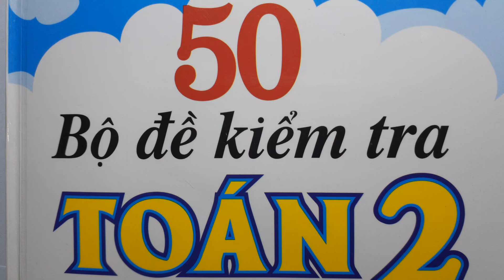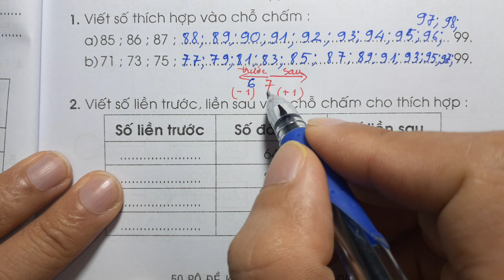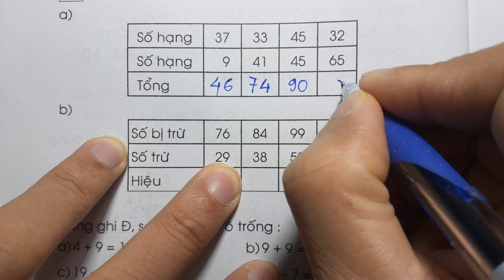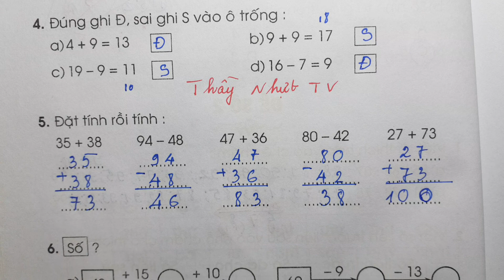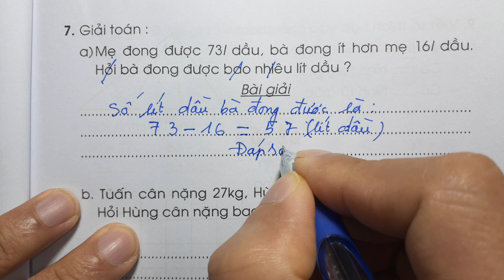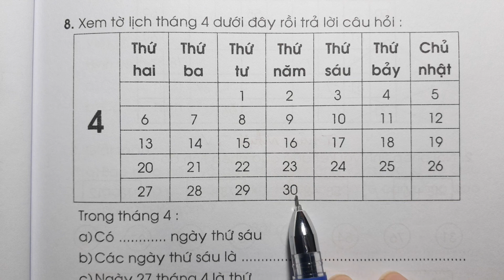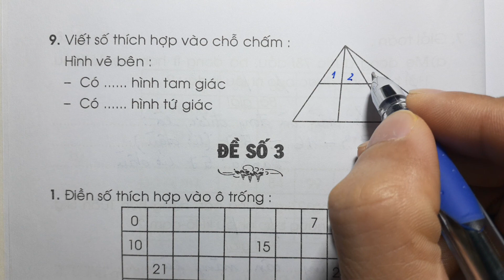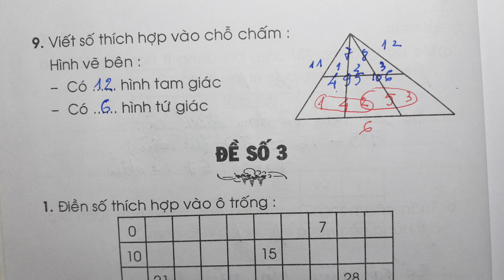50 BỘ ĐỀ KIỂM TRA TOÁN LỚP 2 - HỌC KÌ 1 - ĐỀ SỐ 2 - Thầy Nhựt TV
50 BỘ ĐỀ KIỂM TRA TOÁN LỚP 2 - HỌC KÌ 1 - ĐỀ SỐ 2 - Thầy Nhựt TV